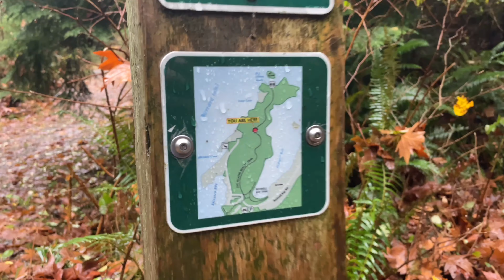Jug island Belcarra B.C. Canada 🇨🇦[4k]